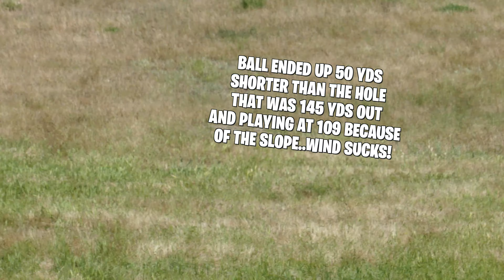Windiest Match Ever?! | Carmel Valley Ranch | Fore Dads Golf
Don Julio and Tieds square off in a 9 hole matchplay. Don Julio is giving Tieds 4 strokes, who will win?!

00:00 Beginning
00:17 Intro
0:58 1st Hole
04:55 2nd Hole
08:06 3rd Hole
11:07 4th Hole
13:23 5th Hole
16:44 6th Hole
19:46 7th Hole
21:25 8th Hole
24:15 9th Hole